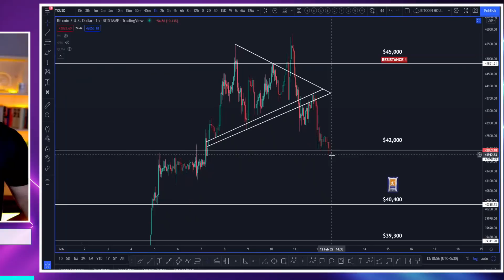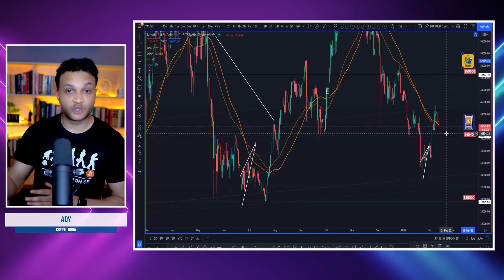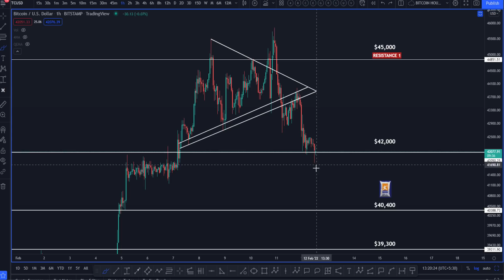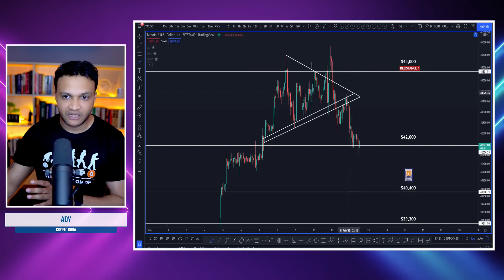🔴 BITCOIN UPDATE || CAREFUL - NEXT 8 DAYS WILL BE IMP